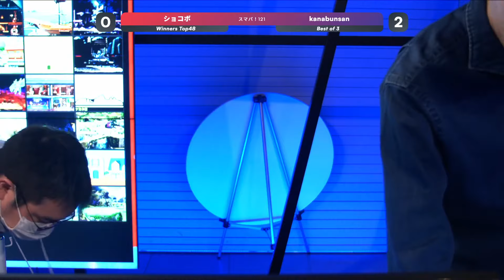スマパ！ #121 WR1 - ショコボ ファルコ vs kanabunsan カービィ - スマブラ 大会 SmashParty!#121 Falco vs Kirby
eaat geek smash 過去動画
【スマブラSP】EGS Cup #3 決勝戦 - ザクレイ (マリオ) [W] vs あばだんご (パルテナ) [L]
【スマブラSP】篝火＃3　feat...KEN,ザクレイ,あばだんご,かめめ,てぃ～,コメ,ライト,れあ,うめき,shky,あとりえ,kept,ぱせりまん,takera,Tsu…and more!
【スマブラSP大会】EGS Cup SNB|あばだんご(メタナイト)vs FOX|MKleo(ジョーカー)-
【スマブラSP大会】EGS Cup SNB|あばだんご(メタナイト)vs GW|ザクレイ(ロボット）‐ GW|Zackray(ROB)vs SNB|Abadango

east geek smashについて
トッププレイヤーが集うスマブラの大会や競技シーンを発信する団体です。